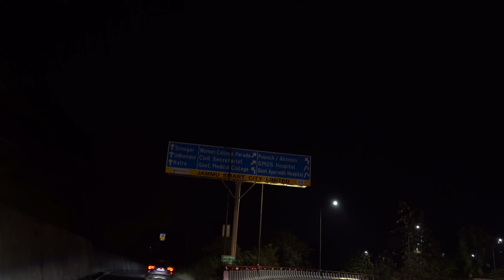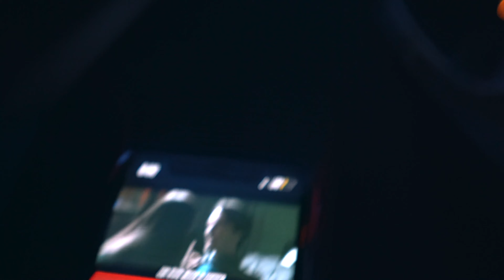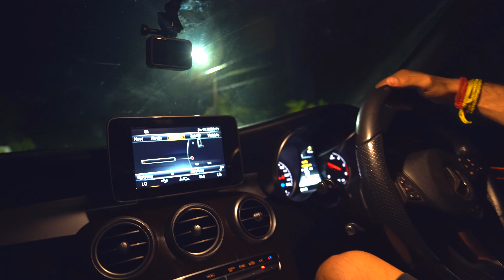Jammu ki gedi (first person view) | A drive with Wandering Beast fpv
Jammu ki gedi | A drive with me | Wandering Beast
Let me show you this beautiful city with first person view

New to WANDERING BEAST? If so, here’s what you need to know
I like to travel a LOT, so I use this channel to explore the unexplored, to be in my shoe, and explore the world through my lenses.

About me:
▽ Name: Jatin Sharma

Equipment I Use:
Main Camera
Action camera Gopro
Gorilla pod
Drone - DJI Mavic 2 Pro ( alternative )
Phone Camera
Main Mic
Alternate Mic
Camera tripod
Light stand
Light soft box
Camera bag
Main Laptop
Macbook type C adapter
Gorilla pod phone cheaper

Music used (USE MY LINK TO GET 1'ST MONTH FREE)😍